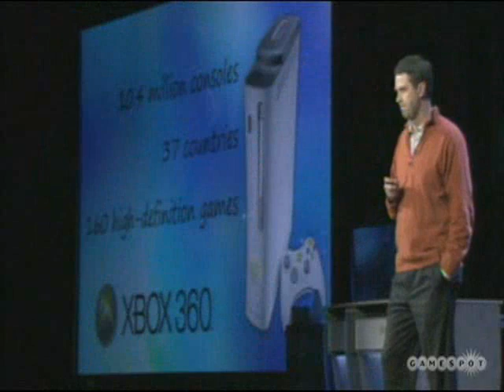Xbox 360 Sales Figures by Robbie Bach at CES 2007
Robbie Bach sets goals and gives over sales figures at the pre CES 2007 MS press conference